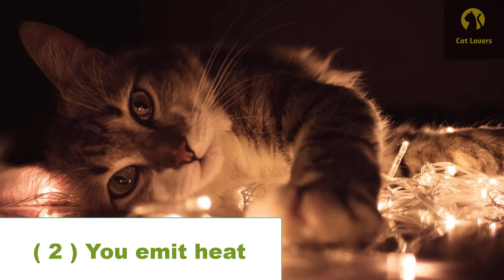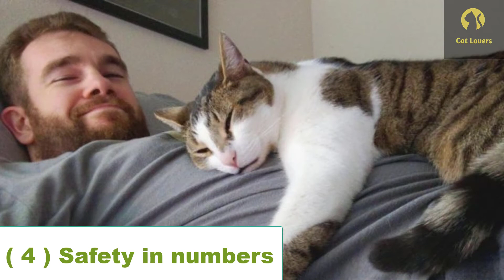Why Does My Cat Sleep With Me? - 5 Reasons You’ll Love to Know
Have you ever wondered why your cat sleeps with you? Whether on top of your legs, on
your arm, draped over your chest, warming your feet, or even on top of your head, this
behavior has several meanings. In this cat lovers video, we explain why your cat sleeps
with you, showing 5 common reasons you’ll love to know.
If you want to know why your cat loves to sleep with you and snuggle in while purring,
you’ve come to the right place! Continue watching this informative video and don’t miss
out.
On Cat lovers, you'll discover a high-quality channel that's exclusively devoted to the cat's Kingdom. You'll find all sorts of content: from training, diet or beauty, and everything that can be useful for you as a cat's owner or cat lover. Take a look and have fun with us!